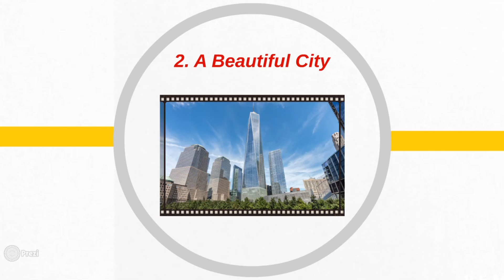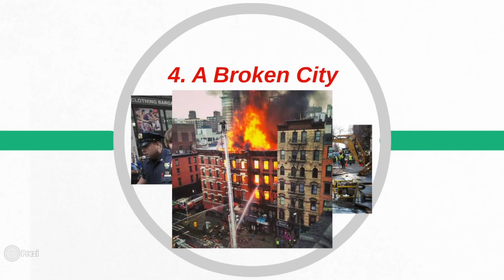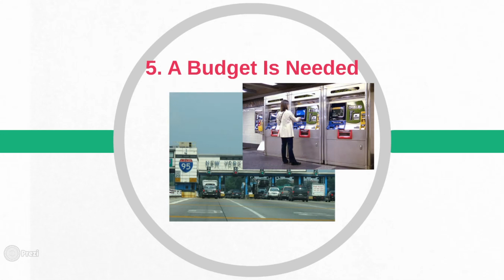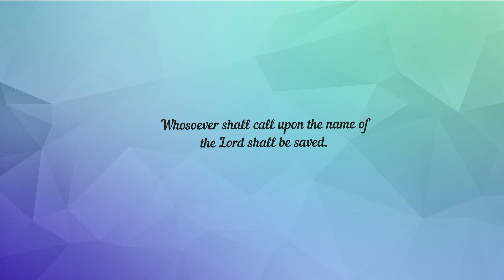New York In Biblical Perspective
A very simple look at a very real and precious truth.  Heaven.  I heard a man once say, "If you don't believe in it, you ain't going."  I thought, you don't get much plainer than that.